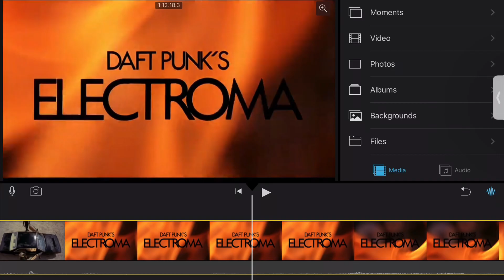Remember when Daft Punk Made a Movie?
This was brought to the world so that the duo can give us Random Access Memories. Fair trade